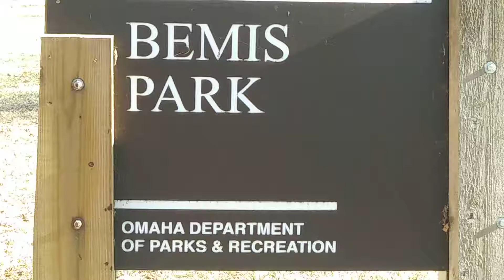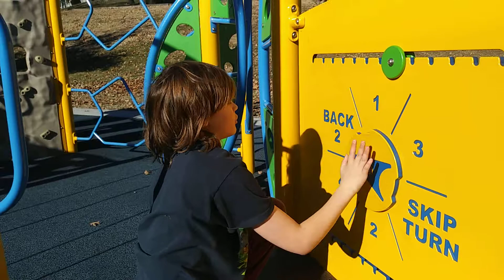Bemis park, Omaha, NE, rated 8-9